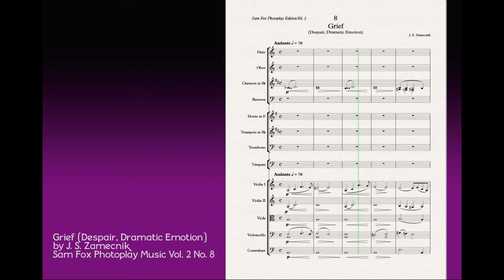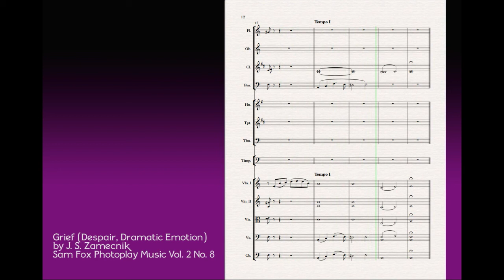Grief by J. S. Zamecnik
Grief (for scenes of despair and dramatic emotion) written by John Zamecnik. This selection of film music is from the Sam Fox Photoplay Edition volume 2.  This is a large orchestra arrangement, it was also available in small orchestra, piano solo and piano and violin arrangements. The only difference between the large and small orchestra arrangements is additional parts for oboe, 2nd clarinet, bassoon and French horn. These generic themes were published by the hundreds during the silent film era and played by theatre musicians during the presentation of the movie to provide suitable background music.

See how I used this piece of music in my score for the 1920 film "The Penalty" starring Lon Chaney by clicking this link: